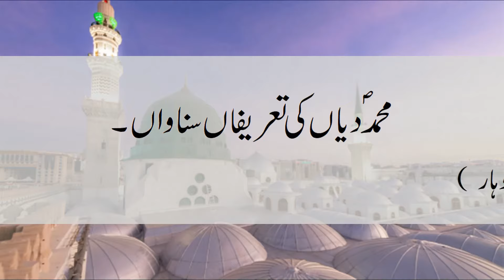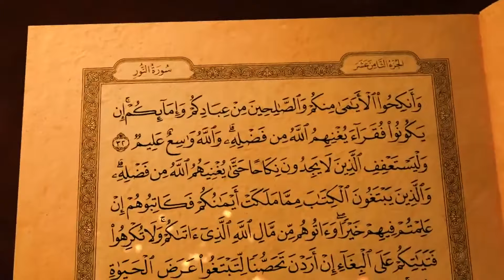Mohammad Diyan Ki Taarifan Sunawan | Alam Lohar | Best Naat | Urdigow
This video contains copyrighted content from different sources just edited by Urdigow. Please follow it on Facebook
Singer : Alam Lohar